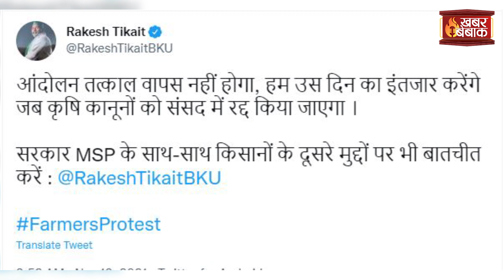FARM LAWS Explained: How PM Modi Will Withdraw Krishi Kanoon? | Khabar Bebak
Krishi Kanoon Explained: How PM Modi Will Withdraw FARM LAWS? | Khabar Bebak